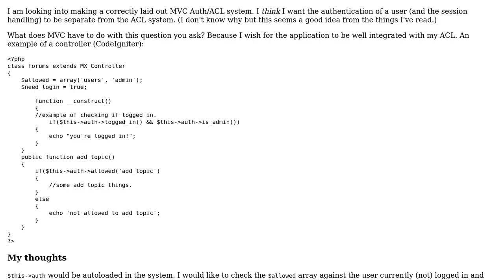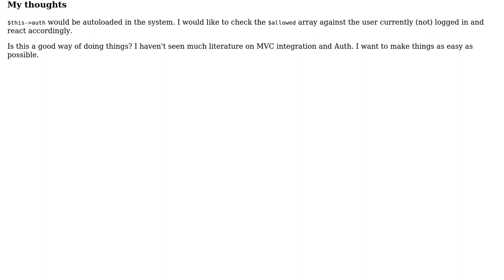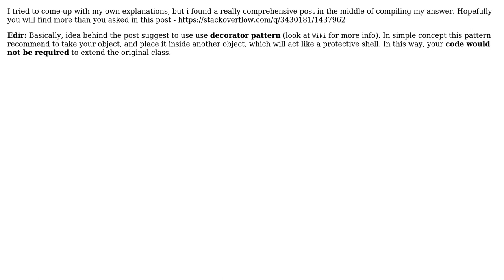What is the correct way to implement Auth/ACL in MVC? (2 Solutions!!)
What is the correct way to implement Auth/ACL in MVC?

With thanks & praise to God, and with thanks to the many people who have made this project possible! | Content (except music & images) licensed under CC BY-SA | Music | Images & others | With thanks to user Yusubov user WiseStrawberry user Stephen Senkomago Musoke user Bill the Lizard and the Stack Exchange Network Trademarks are property of their respective owners. You are responsible for your own actions.